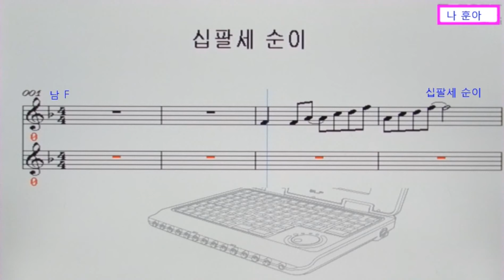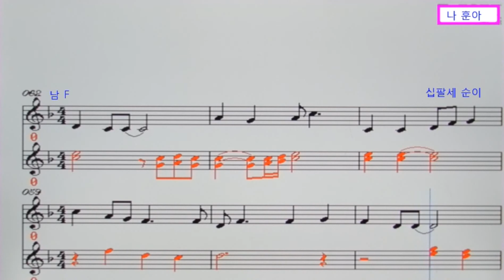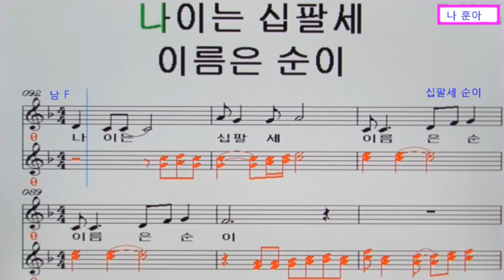십팔세 순이(반주곡/나훈아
1. F 원키  탬포138 나훈아 십팔세 순이